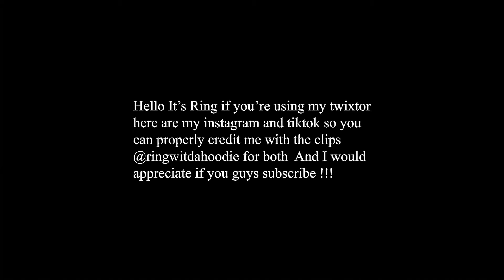Loid Forger Spy X Family twixtor clips for editing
🔻👇LINK FOR DOWNLOADING 4K/HD ANIME CLIPS 👇 🔻